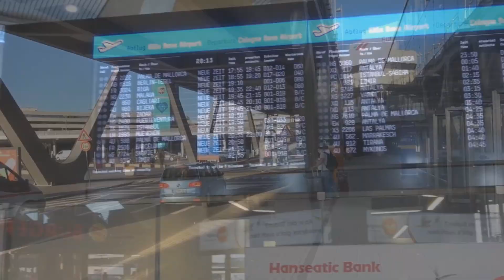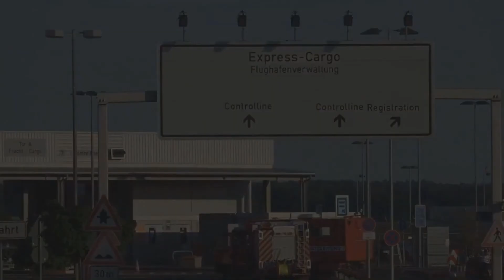Bombenalarm in Flugzeug am Flughafen Köln/Bonn löst Großeinsatz aus am 10.06.17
Zu einem Bombenalarm kam es am 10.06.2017 am Flughafen Köln/Bonn, da ein Fluggast während des Fluges das Wort "Bombe" gehört haben will und das Flugzeug in Köln notgelandet ist. Nach der Evakuierung wurde das Flugzeug durchsucht, jedoch nichts gefunden.

Alle Videos dürfen gerne verlinkt und geteilt werden. Für sinnvolle und noch nicht beantwortete Fragen stehe ich gerne zur Verfügung. Falls Sie Videomaterial oder Bilder verwenden möchten, schreiben Sie mich am besten in Facebook an. Thomas Kraus